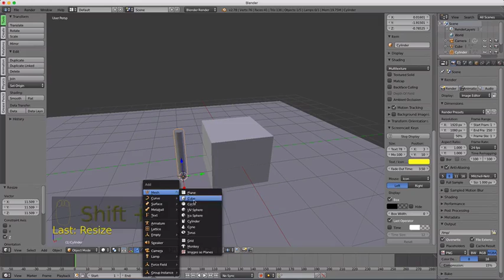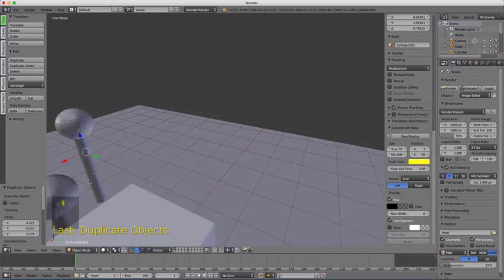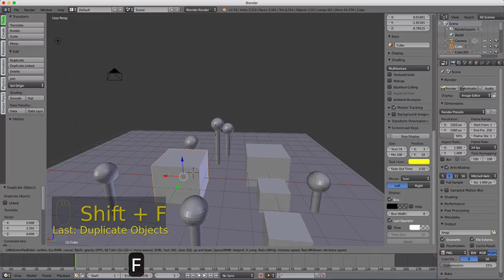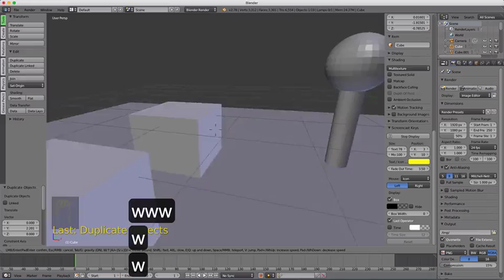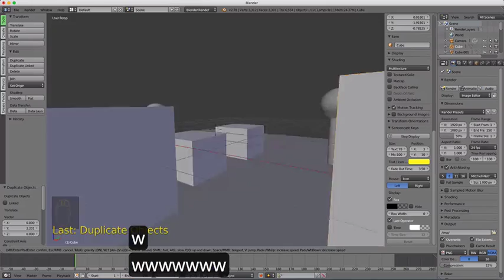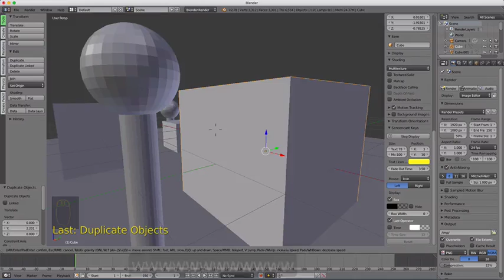Fly:Walk in Blender Educational Hints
Uso di shift-F per fare un tour delle creazioni dentro Blender come se si fosse in un mondo virtuale.
Comandi utili: WASD, tab per mettere/togliere gravita', EQ per salire scendere senza la gravita', V per fare il salto con gravita'.